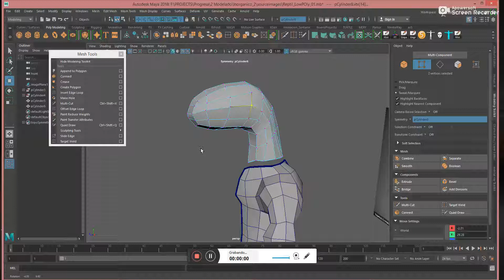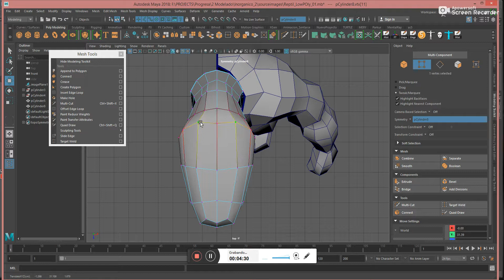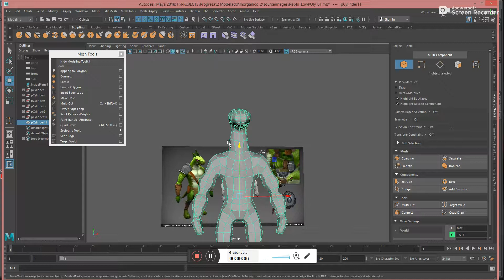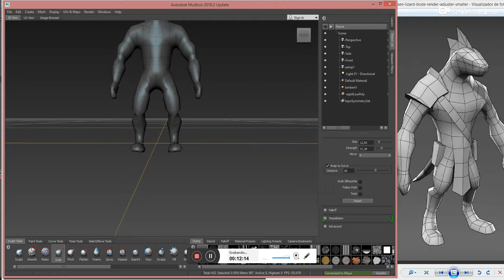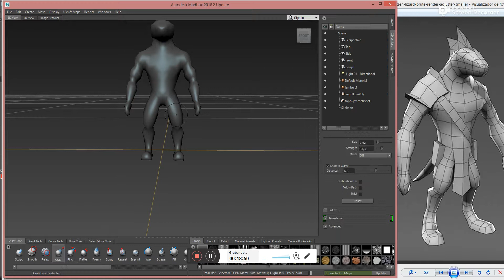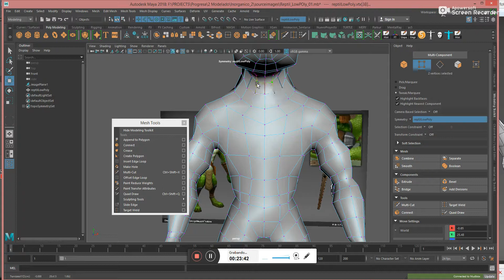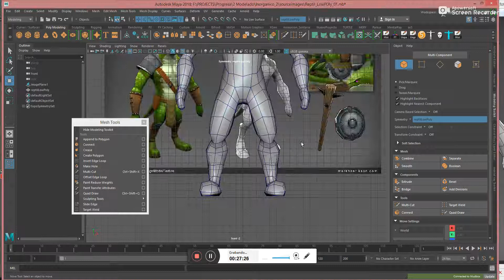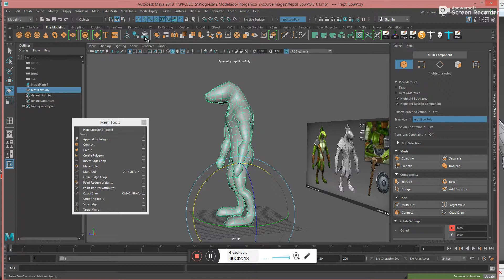Personaje Reptil low Poly: parte 03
Modelado por pieza y por separado; brazos, piernas torso y cabeza.